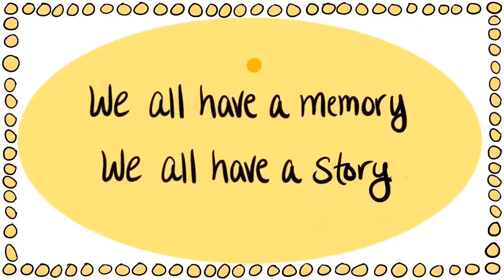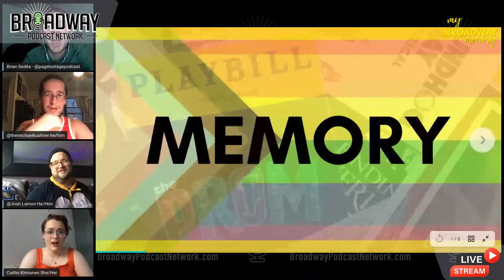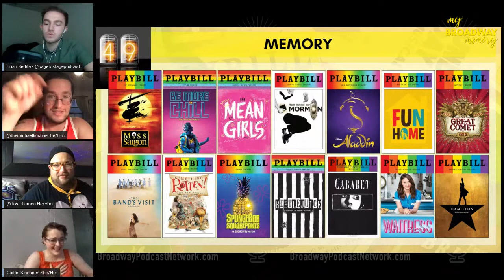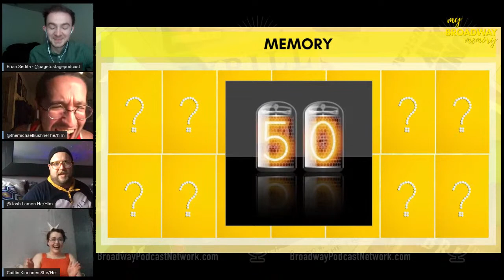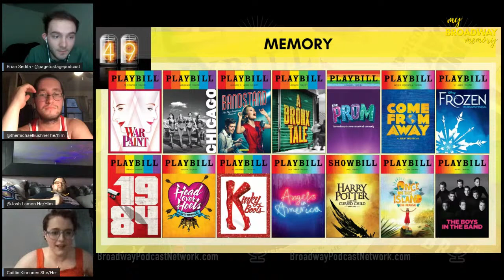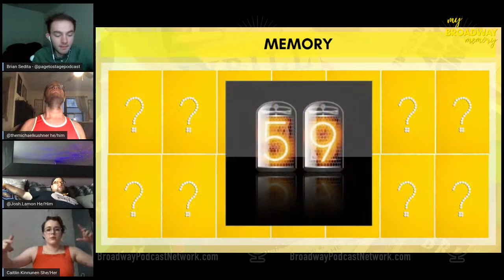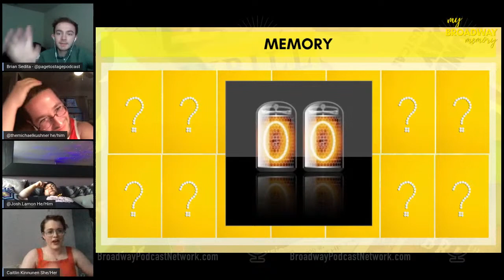BPN Town Hall: My Broadway Memory with guests Caitlin Kinnunen & Josh Lamon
BPN Town Hall: My Broadway Memory with guests guests Caitlin Kinnunen & Josh Lamon

My Broadway Memory, a new live, visual podcast — a celebration of memorable experiences at the theatre with Broadway’s biggest names. During each episode, a guest will choose a Playbill from their collection at random and take a trip down memory lane. In addition to discussing the actual show, Michael, Brian, and guests will discuss the headshots, ads, and other traits that make a Playbill a time capsule of Broadway history.

Michael and Brian are calling out to theatre fans everywhere to join in on the fun by creating their own My Broadway Memory videos and sharing them to Instagram or Facebook. Be sure to tag @MyBroadwayMemory and use use the hashtag MyBroadwayMemory to have a chance at being featured on the Broadway Podcast Network site.